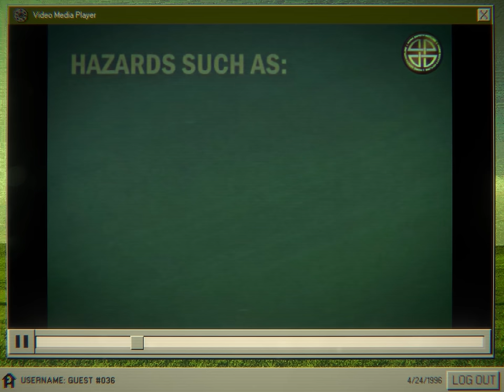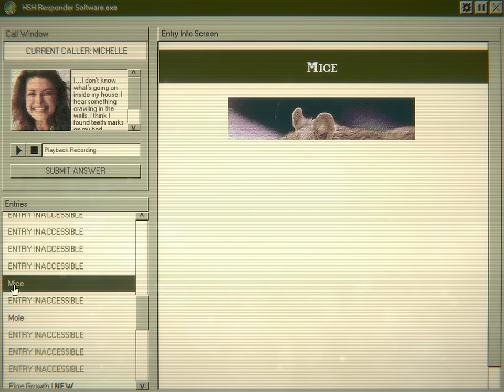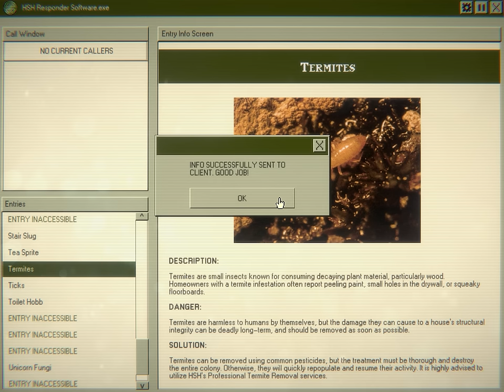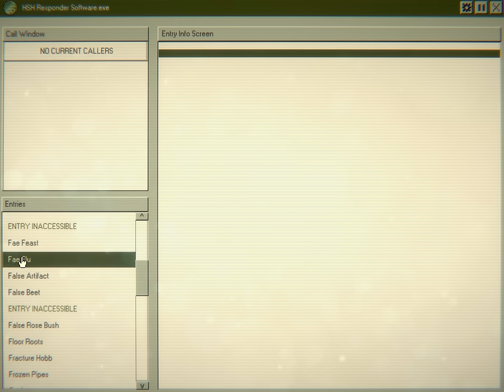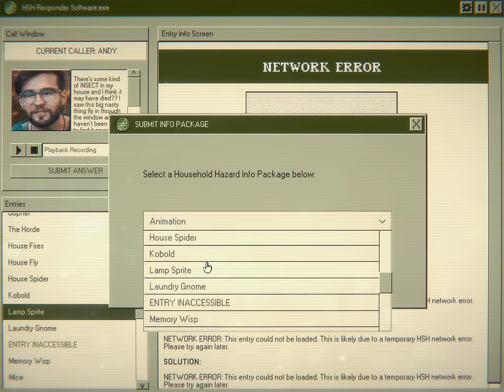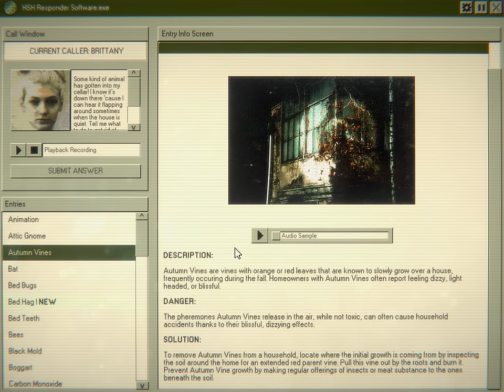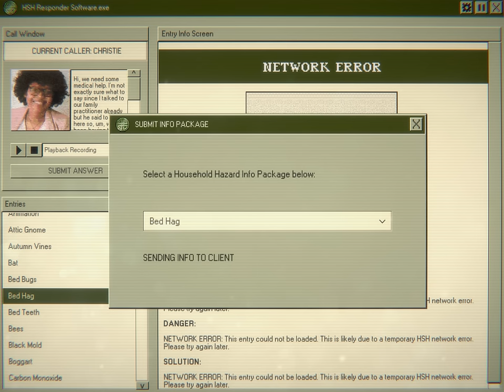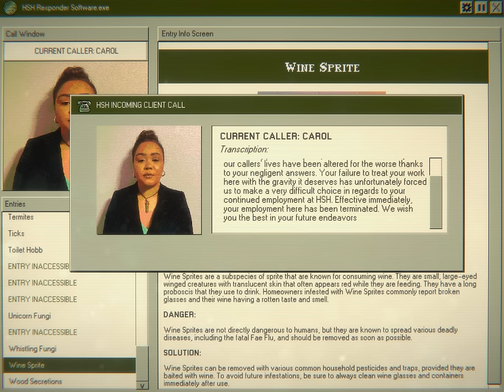Home Safety Hotline [Full]: Save Callers from Cryptids & Hazards in this Hotline Analog Horror Game!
00:00 Monday
08:14 Tuesday
19:02 Wednesday
32:05 Thursday
50:15 Friday
01:08:22 Saturday
01:32:21 Sunday (Good Ending)
01:42:06 Art Book
01:43:18 Bad Ending